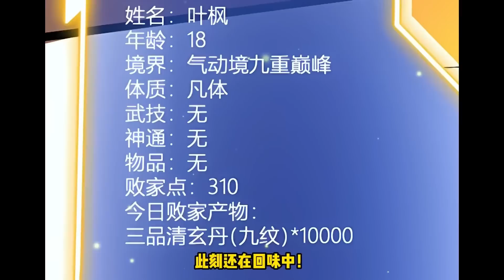《玄幻：我无敌，从败家开始》1-22集 | 叶枫穿越异界，激活无敌败家系统，让心如止水的美女师尊也破了功